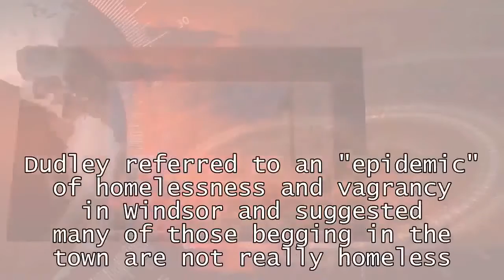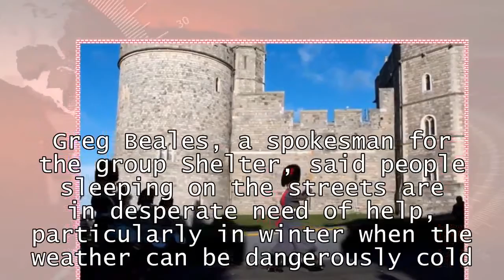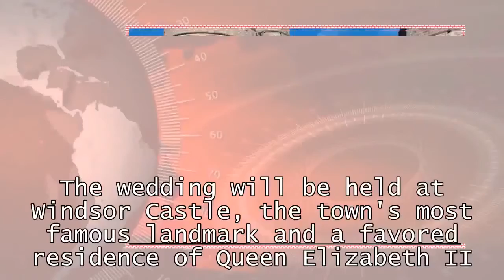World News - Controversy over homeless ahead of royal wedding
Controversy ahead of royal wedding over possible homeless crackdownLONDON -- A political storm is brewing ahead ofover whether to crack down on homeless people and beggars in the well-to-do English town of Windsor, where the wedding is taking place. Borough council leader Simon Dudley kicked off the controversy by tweeting over the Christmas holidays about the need to clean up Windsor's streets. He then wrote to police and Conservative Prime Minister Theresa May suggesting that action be taken to reduce the presence of beggars and the homeless. Dudley referred to an "epidemic" of homelessness and vagrancy in Windsor and suggested many of those begging in the town are not really homeless. He said the situation presents a beautiful town in an unfavorable light. The prime minister said Thursday she does not agree with Dudley's call for police action, emphasizing that local councils like the one Dudley heads must act to help the homeless. "I think it is important that councils work hard to ensure that they are providing accommodation for those people who are homeless," said May. Homeless charities reacted angrily Thursday to his suggestion that homelessness should be treated as a police matter so Windsor can make a positive impression on visitors during the royal nuptials. They also rejected the assertion that Windsor's homeless were living on the streets by choice. Greg Beales, a spokesman for the group Shelter, said people sleeping on the streets are in desperate need of help, particularly in winter when the weather can be dangerously cold. "Stigmatizing or punishing them is totally counterproductive," he said. Murphy James of the Windsor Homeless Project called Dudley's views offensive. "It's absolutely abhorrent that anybody has got these views in this day and age, especially a lead councilor of the borough," he said. James, 35, who lives on the streets of Windsor, said, "It is not our choice to be homeless.""Everyone has their own reasons, everyone has their own story," he said, BBC News reported."[Mr Dudley] should come out and talk to the homeless and find out what their stories are before he makes those kind of accusations," he added.The wedding will be held at Windsor Castle, the town's most famous landmark and a favored residence of Queen Elizabeth II. It is expected to draw thousands of extra visitors to the picturesque riverside town 20 miles west of London that is already popular with international tourists.

 The couple will be wed on the closed-off castle grounds but have said they want the public to be involved to some degree. Harry has supported a number of charity events to help the homeless.
A tweet over the Christmas holidays about the need to clean up Windsor's streets kicked off the controversy